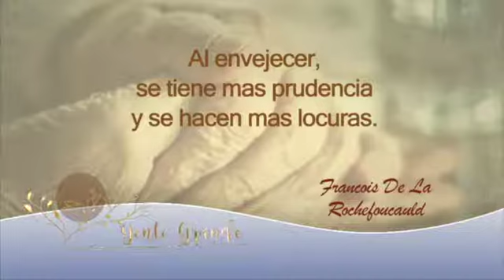Gente grande// EFECTO AUTISTA EN EL ADULTO MAYOR// 4 Feb 2020